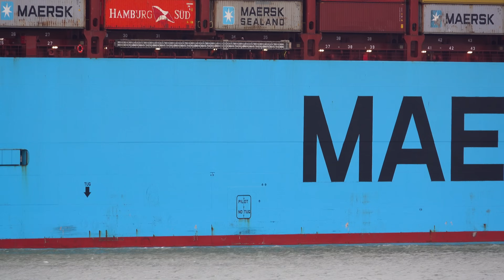MASSIVE HEAVY LOAD CARRIER WITH 3000 t CRANE CAPACITY DEPART FROM ROTTERDAM - 4K SHIPSPOTTING 2024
SEAWAY ALFA LIFT     Heavy Load Carrier
MILAN MAERSK     Container Ship
MSC EUGENIA     Container Ship
BOW SIRIUS     Chemical/Oil Products Tanker
EVER ATOP     Container Ship
FRONTIER JACARANDA     Bulk Carrier
GREEN OCEAN     Container Ship
TARNBRIS     Chemical/Oil Products Tanker
SHANDONG DE TAI     Bulk Carrier

Copyright : None of my videos, or part of any video, can be used without written permission.

Kamera 1
Kamera 2

Jeder Cent wird in Qualität und Quantität investiert